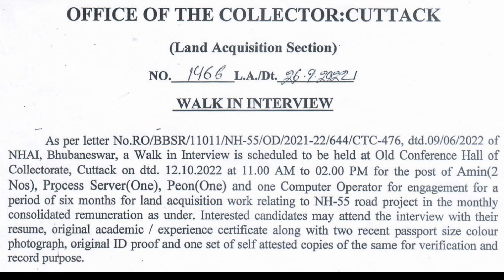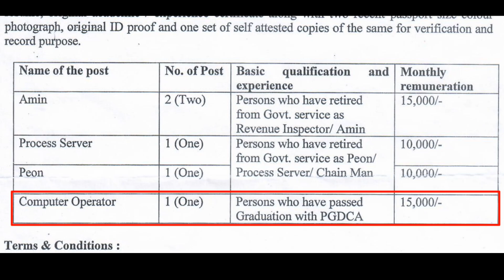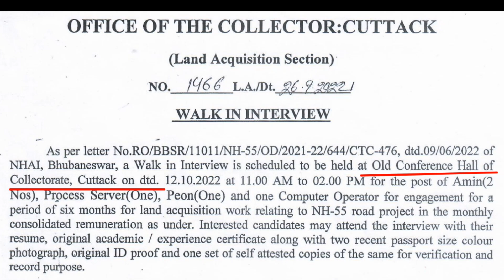ଓଡ଼ିଶାର ପ୍ରତି ଜିଲ୍ଲାରେ ନିଯୁକ୍ତି ସୁଯୋଗ | Odisha District Level Job 2022 | APPLY କରିବା ପାଇଁ FREE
Odisha District Level Job Recruitment 2022.

Odisha District Level Job Vacancy 2022

MAHESWAR SETHI